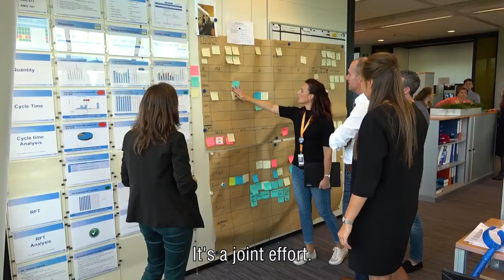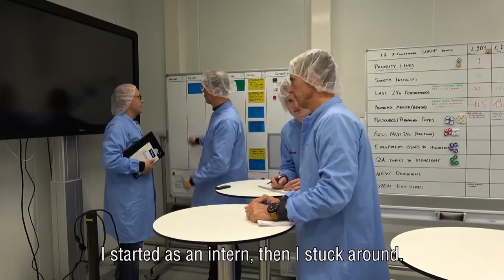Quality Assurance Careers at Amgen Breda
At Amgen Breda, we take quality seriously. We have a team of 50 people who watch operations in quality, packaging, post dispositioning, and post marketing. We work with our supply chain and with regulatory bodies to make sure Amgen products meet the highest quality standards.

Our challenge is to streamline and set a standard that is met by a global list of suppliers and agencies, which presents quite a challenge. We feel that quality is everyone's business. It's for production, shipping, maintenance, not just the quality team.